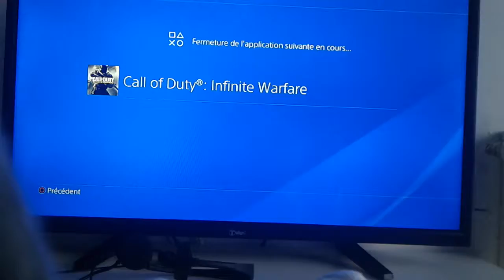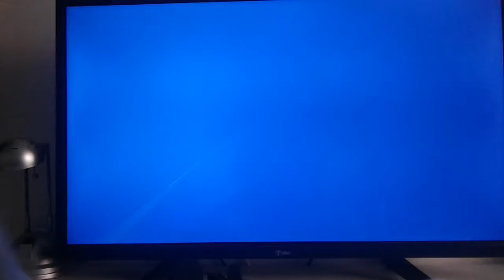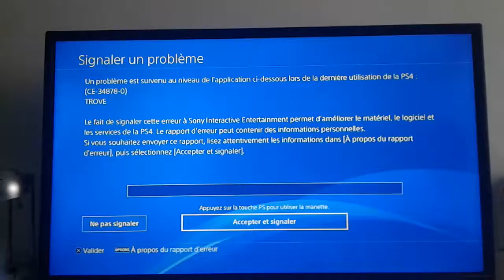Nouveautés sur la chaîne de bien boombeur gaming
À oui et aussi je ferai des vidéos sur téléphone avec caméra vous verrez mon visage je ferai "ESSAYE DE RIRE" avec de l'eau dans la bouche challenge bon et aussi mettez des pouces bleu bon réveillon à tous.